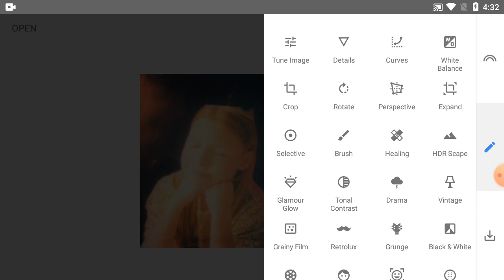How to photo edit in snapseed tutorial - Part 300